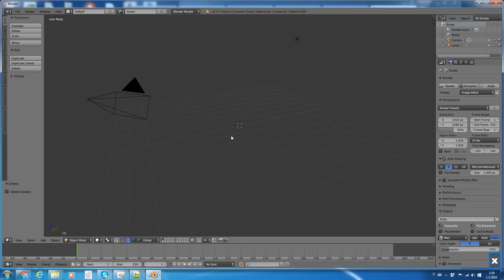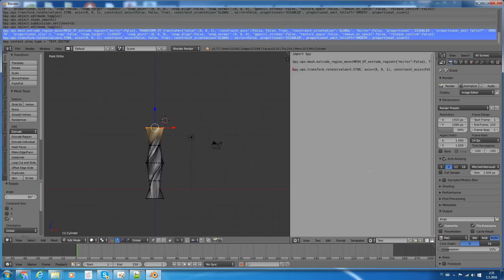Automate repetitive steps in Blender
In this video we demonstrate how you can automate repetitive tasks in Blender with the text editor.

Thanks to Youtube user BBROSint for the drill bit tutorial from which the technique used in the example was taken from!